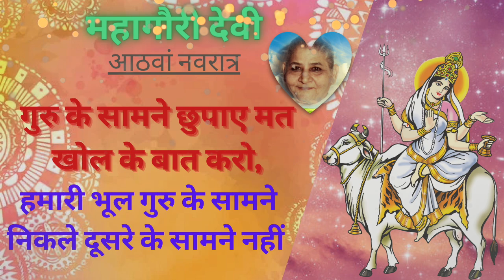Navratri Day 8 - Clear your doubts and problems in front of Guru. How to be completely free??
Hari Om

Today's video is on "Navratri Day 8 - Clear your doubts and problems in front of Guru. How to be completely free??". Dada Laxmi Bhagwan Satsang

Watch our channels to know more about :
🎯 Stress-free life
🎯 Self-realization